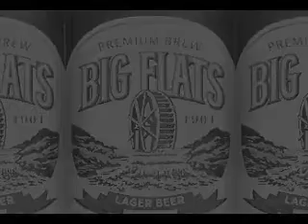Junior Endorses Big Flatts Beer.. Slim Nobody and the Lenders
Slim Nobody and the Lenders star, Junior, waxes eloquent on the joys of Big Flatts beer.  Available at your local Walgreens.